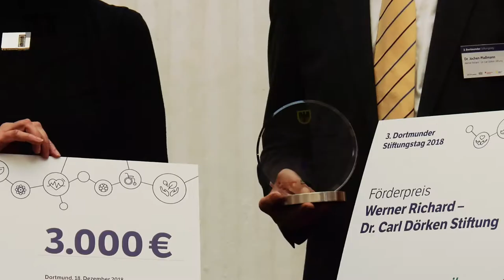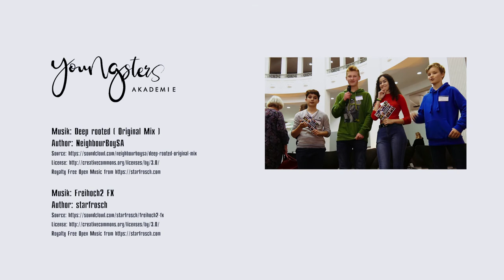3. Dortmunder Stiftungstag - Trailer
Zum ersten Mal durften die YOUNGSTERS Reporter vom 3. Dortmunder Stiftungstag berichten.

Spannend und interessant sind die 6 Projekte/Initiativen und Sozialunternehmen, die sich den Stiftungen präsentieren durften.

Die Stiftungen Dortmunds und der Region zu vernetzen, über ihre Förderaktivitäten und Wirkungen ihrer unterstützten Projekte zu informieren sowie zusammen neue Ideen zu entwickeln, wie man gute Förderpraxis weiterentwickeln und Neues gemeinsam unterstützen kann, ist das Ziel des Dortmunder Stiftungstages, der in diesem Jahr bereits zum dritten Mal durchgeführt wird. Hierzu trafen sich am 18. Dezember 200 Stiftungsvertreter und Stiftungsexperten*innen im Museum für Kunst- und Kulturgeschichte.

Neben einem vielseitigen Programm mit Vorträgen u.a. von Hans Leyendecker, Präsident des Deutschen Evangelischen Kirchentages 2019 in Dortmund, und Deutschlands oberstem Stiftungsförderer Felix Oldenburgs sowie einer Vorstellungsrunde von Förderprojekten wurde bei der Veranstaltung auch der Förderpreis des Dortmunder Stiftungstages durch Oberbürgermeister Ullrich Sierau verliehen. Preisträger des diesjährigen Stiftungstages sind zu gleichen Teilen die Werner Richard – Dr. Carl Dörken Stiftung und die Anne-Fischer Stiftung für ihre besonderen Verdienste um die Kulturförderung in Dortmund. Die Höhe des Preisgeldes beträgt jeweils 3.000€.